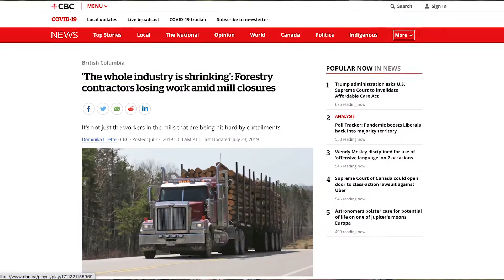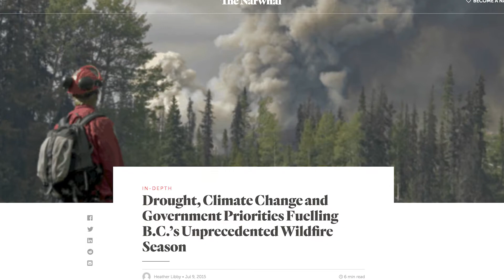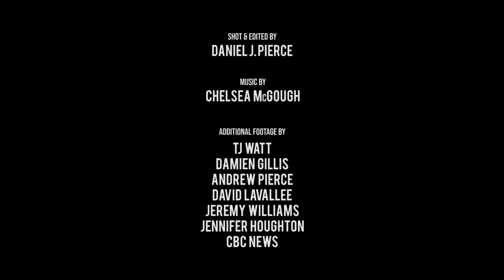Heartwood Documentree | GoFundMe 2020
DONATE HERE: gf.me/u/x6g42j

Please contribute to our GoFundMe campaign and help us produce a hard-hitting series of webisodes about the many challenges facing Interior forest communities, from pine beetle, to wildfire, to extreme flooding and drought, to mass unemployment and mill closures. This series will provide a broad overview of the ecological degradation and economic hardships being suffered by rural and Indigenous communities across B.C.'s Interior and how our forestry laws must change in order to protect ecosystems and people.